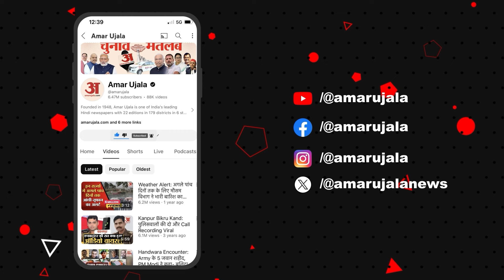Satta ka Sangram: Jaipur में किसकी लहर? वोटर ने बता डाला! | Lok Sabha Election 2024 | BJP | Congress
जयपुर से चाय पर चर्चा, चुनाव को लेकर जानें क्या है जयपुर का माहौल. वोटर ने कहा-मोदी जी का आना तय' 'मोदी जी का काम करने का तरीका अच्छा है'